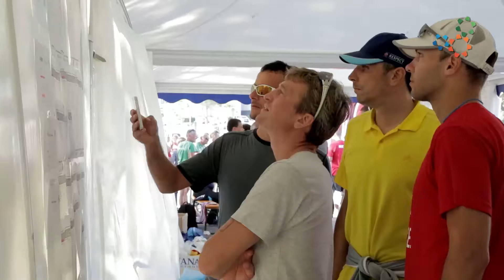POREČ TRIATHLON FULL VIDEO 2014